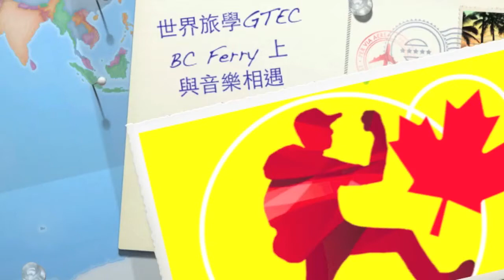在遊輪上的美妙音樂饗宴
一年吸引將近６百萬人次來此觀光，到底他有何等魅力呢？ 曾經是英國及美國的兵家之地，後來成為英國殖民後的首都。除了據有軍事地理重要位置外，這美麗的海港、宜人的氣候、藝術家擺攤市級、不時聽到優美樂曲、超過１５０年的歷史古蹟，讓你忘去城市擁擠喧囂的壓力，這才是吸引大批觀光客來此朝聖的原因呀～
維多利亞維（VICTORIA）於溫哥華島(VANCOUVER ISLAND)的南方，很多遊客容易搞混以為維多利亞就是維多利亞島。溫哥華島有如加拿大人的渡假後花園，每到放連假時期，男女老少婦孺全家總動員的來這島上渡假只少２天以上。熱血肯尼與小莉因為時間的關係只能當天來回，若下次有機會我一定會來玩個３、４天才肯回去。因為除了維多利亞之外，其實溫哥華島其實是一個值得探索的天堂。在加拿大認識的一位朋友後來分享他步行在溫哥華島７天的驚險旅程，不經讓我的熱血湧出呀（可能是高血壓的前兆）！